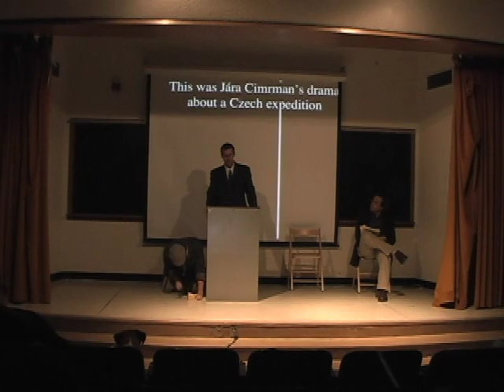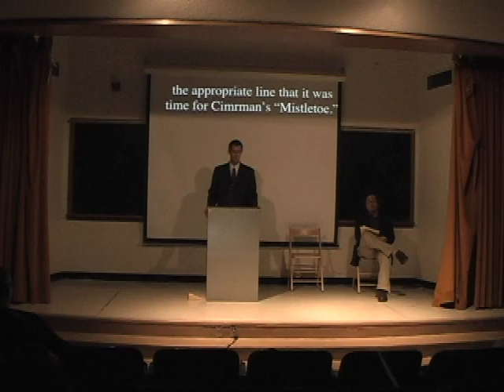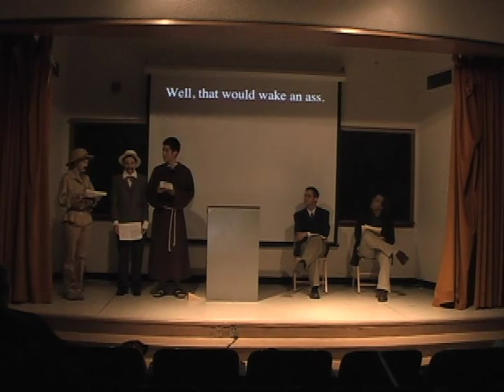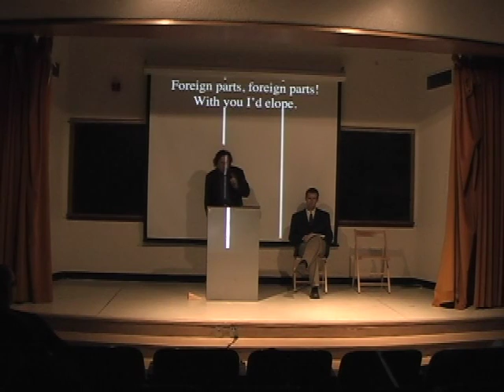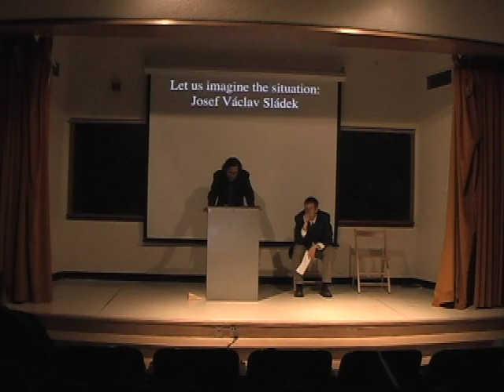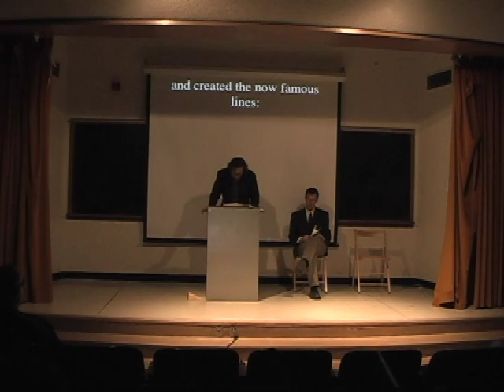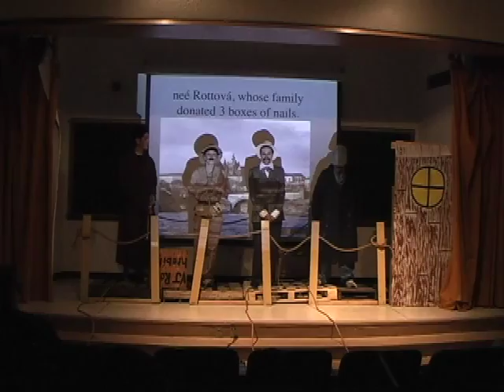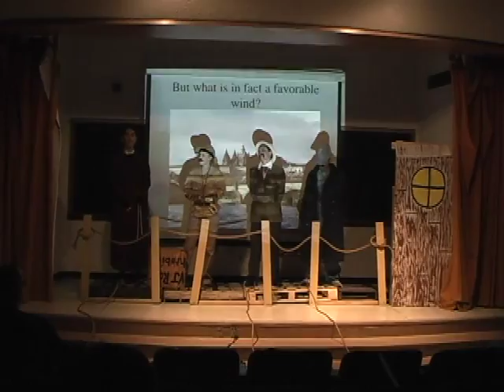Africa ("The Czechs Among the Cannibals") - Jara Cimrman - Introductory Lectures - Part 1/?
Performed at the University of Texas at Austin. English supertitles. Two lectures about Jara Cimrman's life and work: "The Zeleznobrodsky Manuscript" and "Cimrman and Sladek."